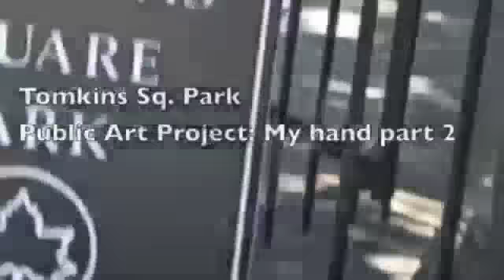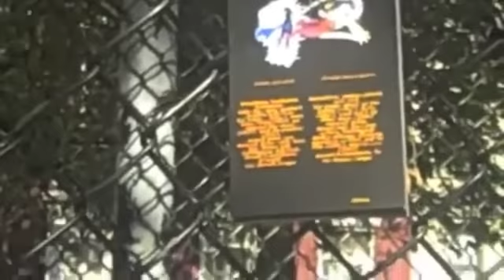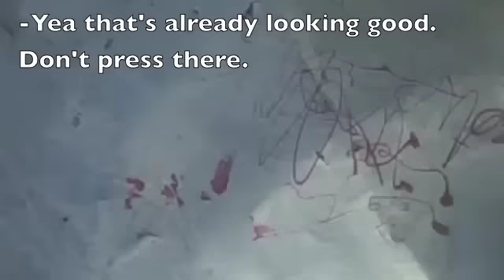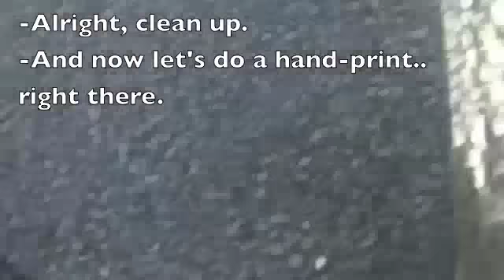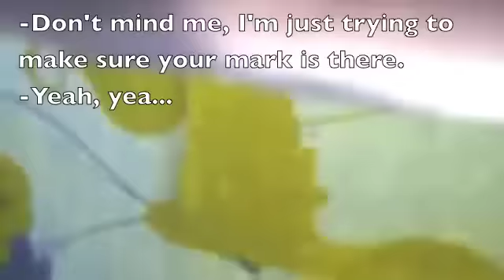Hands 1 and 2 (subtitles)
Witness the journey of artist Washington Chavez trying to land a show, and break into the NYC art world.